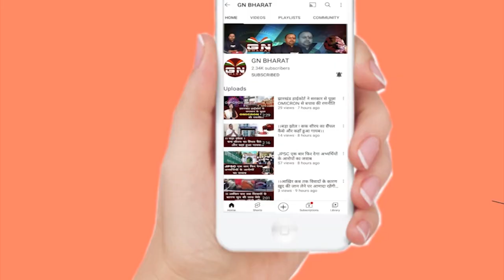छठ को लेकर कांके डैम पहुंचे CM हेमंत सोरेन, साफ सफाई से नहीं हुए संतुष्ट, दिए यह निर्देश